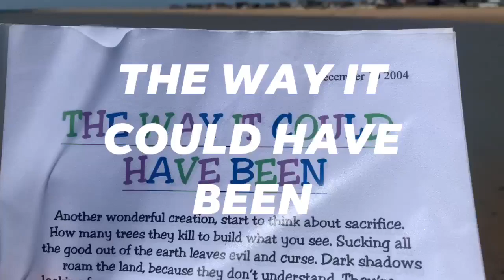THE WAY IT COULD HAVE BEEN